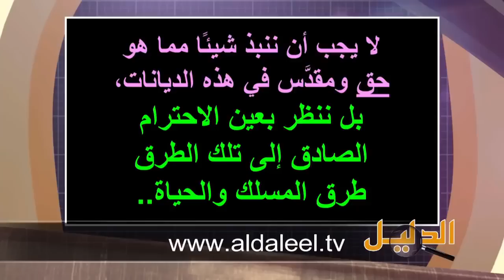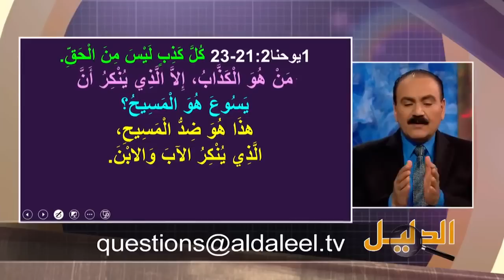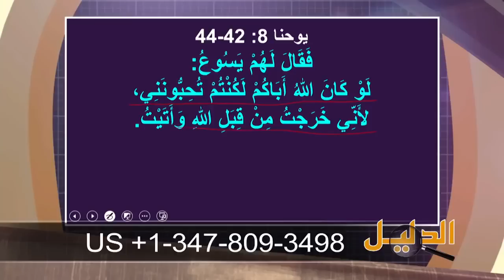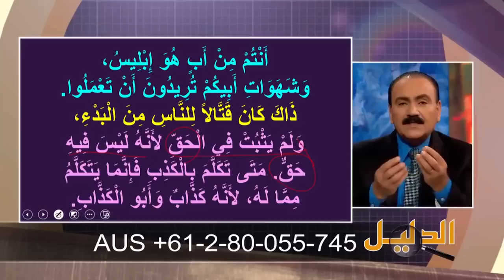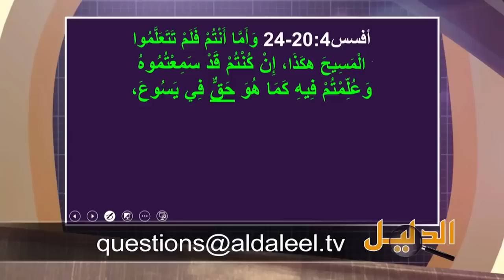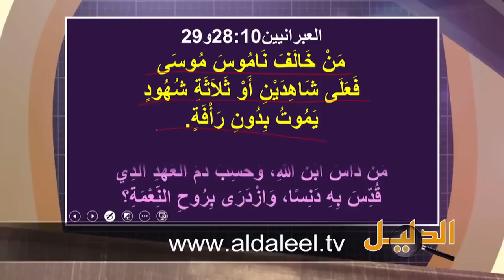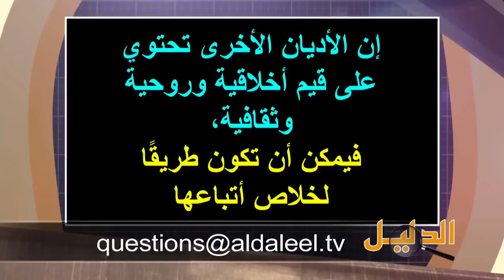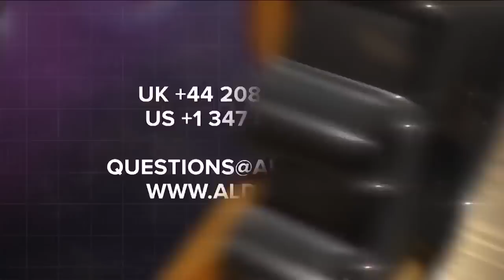جديد الأخ وحيد برنامج الدليل مجاملة الأديان على حساب وضد المسيح الحق المطلق الحلقة 472